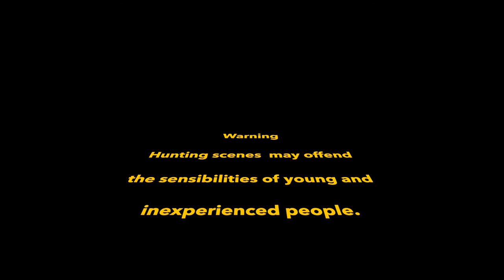Hunting Gredos Spanish Ibex 2020. vo 25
It's a short movie of the Gredos ibex hunt with Group Ibex Zone.

Hunting company in Spain, specialist hunting ibex.